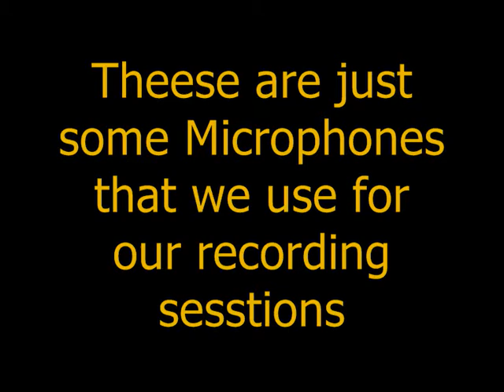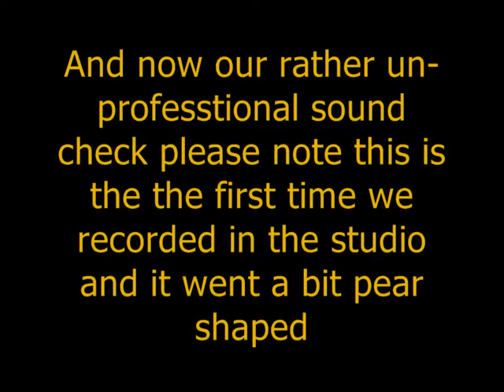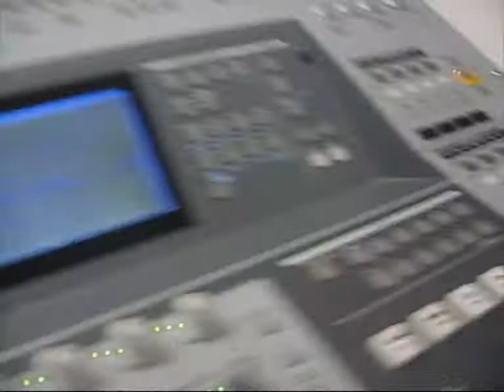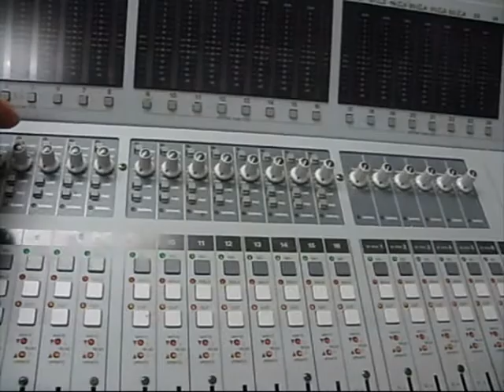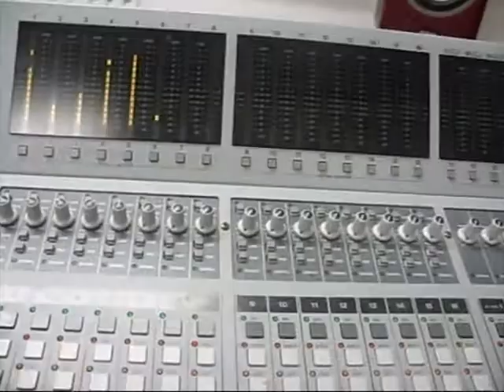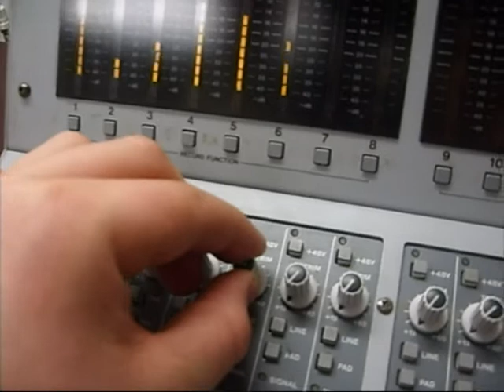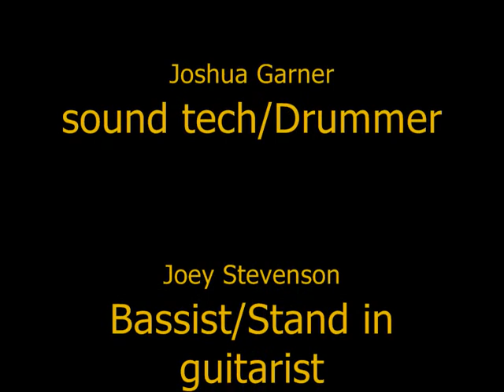BEN AND THE HOBBITS Microphones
Basically this video is an example of how we scket up and what we use as well as a soundcheck sorry it went tits up it was the first time we recorded live video in studio 1